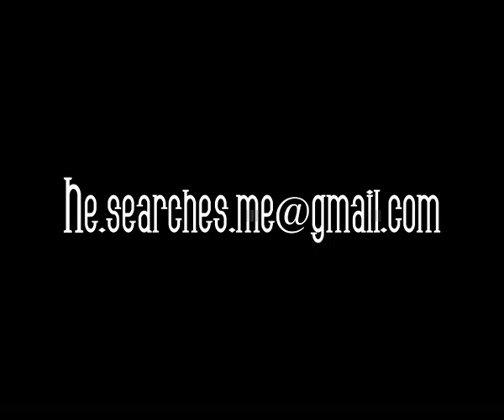From 'He Searches Me' album - Blessed Assurance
422/8 Robert Gunawardena Mawatha, Battaramulla,